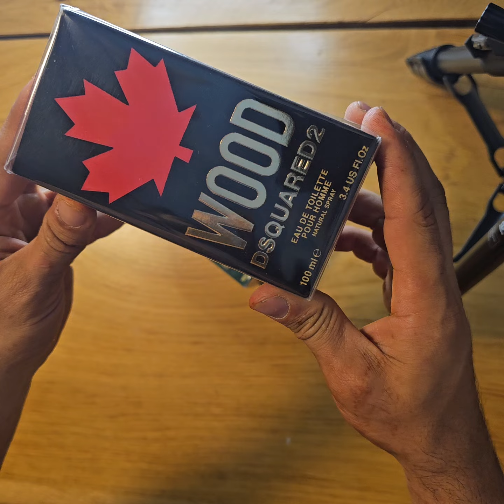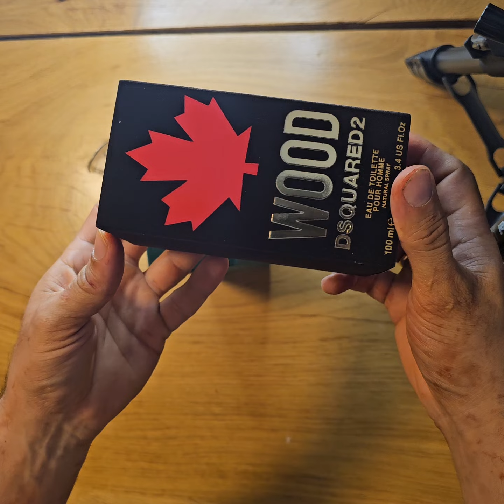Unpacking perfume Wood Dsquared 2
Unpacking the package 📦 we received from Wood DSQUARED 2 100mg , og my gosh, the smell